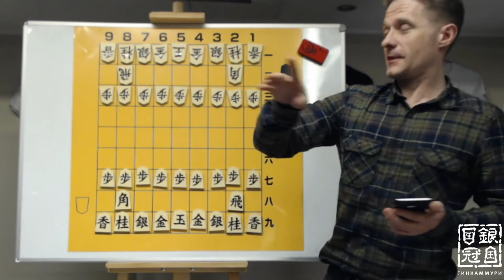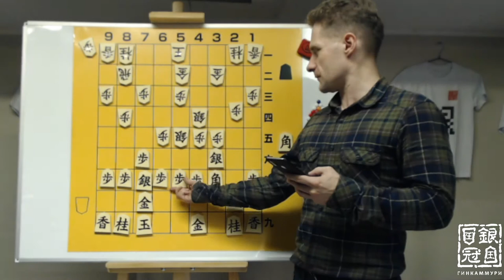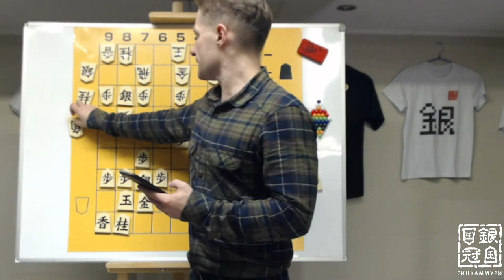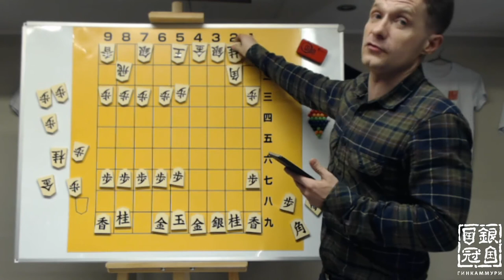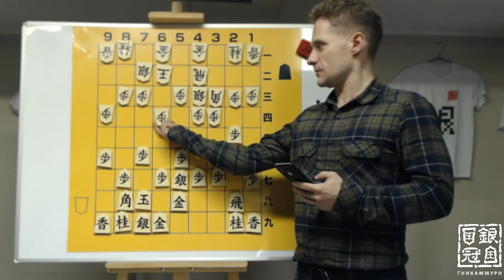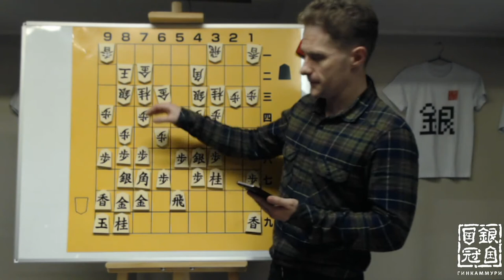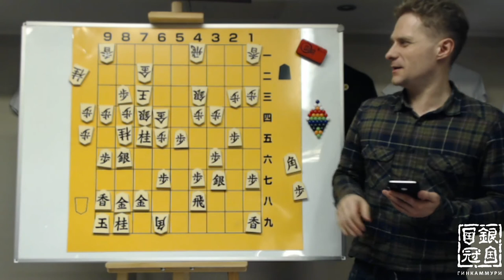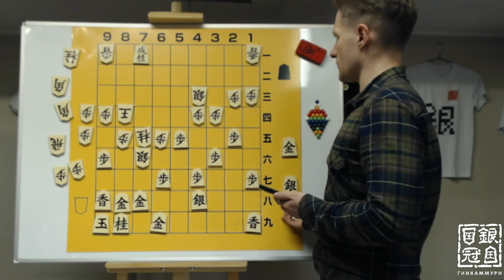Разбор партий Хабу Ёсихару в Кубке Асахи (19/12/2019)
В минском клубе Гинкаммури разбираем поединки Хабу Ёсихару (9 дан), сыгранные 19 декабря 2019 в Кубке Асахи с Санмаидо Тацуя (7 дан) и Ясики Нобуюки (9 дан). Комментирует Андрей Лысенко (3 дан ФЕСА).

Дебюты: иттесон какугавари, шикенбиша.